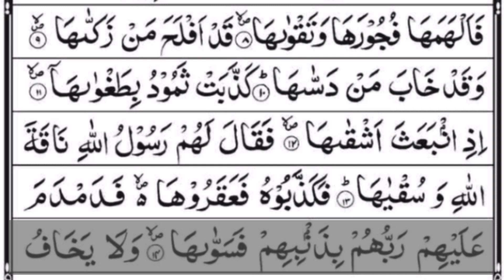Surah Al-Shams full | By Abdullah Al Khalaf | with Arabic Text |Al Quran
quranrecitationwithtranslation beautifulquanrecitation misharyalafasyquranrecitation beautifulquranrecitationwithEnglishtranslation mostemotionalquranrecitation misharyalafasybestquranrecitation qurantilawatbestvoice differenttypesofquranrecitation tilawatequranwithUrdutranslation hearttouchingrecitation heartsoothingquranrecitation hearttremblingquranrecitation recitationofholyquran surahbaqarahhearttouchingvoice mostsoothingquranrecitation emotionalquranrecitation qurantilawatbeautifulvoice qurantilawatforsadness emotionalquranrecitationcrying bestrecitationofquranintheworld mostpowerfulquranrecitation melodiousquranrecitation beautifulquranrecitation bestqariqurantilawat bestsheikhquranrecitation bestquranrecitarintheworld surahRahmanbeautifulvoice amazingquranrecitation quranrecitationwithtranslation quran forcalmingheart#cryingquranrecitation
quranforpeaceofmindandheart worldbest reciterfemale#soothingquranrecitationforstudying#quranrecitationforblessing#most beautifulsurahinquran#mostbeautifulsurahiquran#healingquranrecitation

Surah Ash-Shams is the 91st chapter of the Quran. It emphasizes the concept of the soul's purification and its inclination toward both good and evil. The surah uses vivid imagery, like the oath by the sun and its stages, to convey a powerful message about human behavior and accountability. It encourages self-reflection and righteousness, warning against corruption and deviation from the natural order established by Allah.